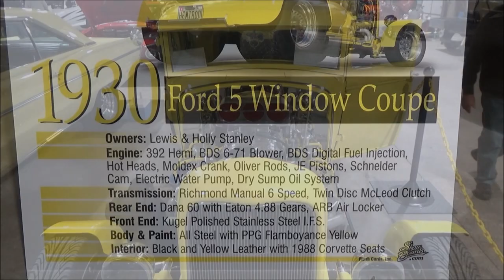1930 Ford HEMI Street Rod Coupe Dreamgoatinc Classic and Muscel Car